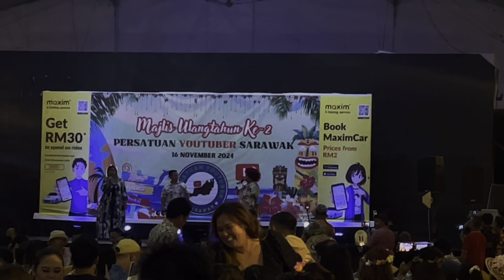Abun, Tumatik & Lingka Out of CONTROL😱 Mau ROBOH sudah stage😰 BALATSsss gaissss🥶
Kalau mic sudah ditangan Tumatik sama si Lingka memang begini lah jadi nya. Apa sudah jadi gassssss!!